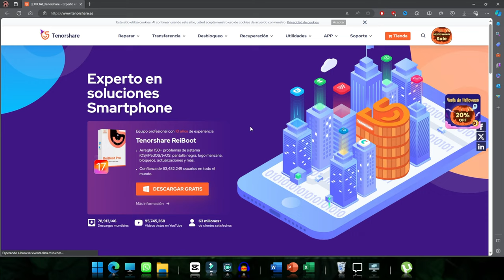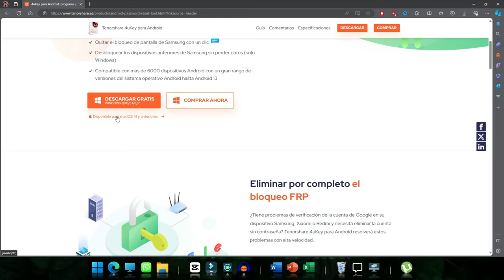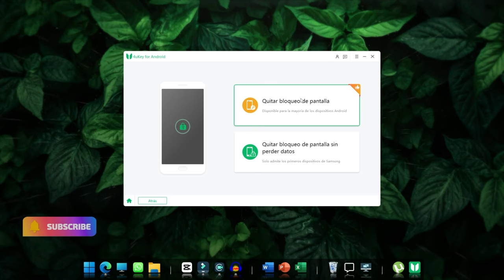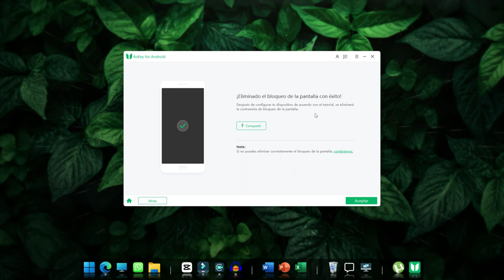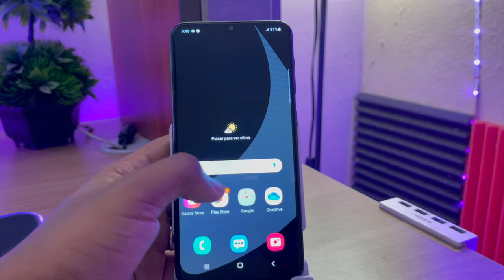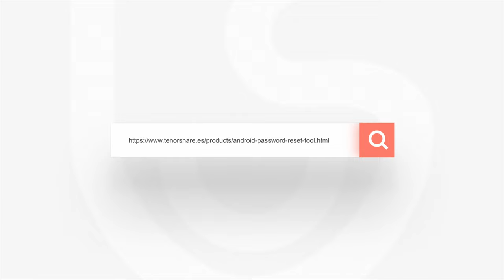No te puedes perder este método para quitar el patrón a un Samsung A20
Hoy Te muestra CÓMO SOLUCIONAR no te puedes perder los métodos para quitar el patrón a un Samsung rápidamente

4uKey Android: quitar cualquier tipo de bloqueo de Android en minutos

Marca de tiempo:
00:00 Introducción
02:30 Paso 1: conecta Samsung a la computadora
02:52 Paso 2: selecciona modelo de Saumsung
03:11 Paso 3: eliminar bloqueo de Samsung

📃 Artículo relacionado: No te puedes perder los métodos para quitar el patrón a un celular Samsung